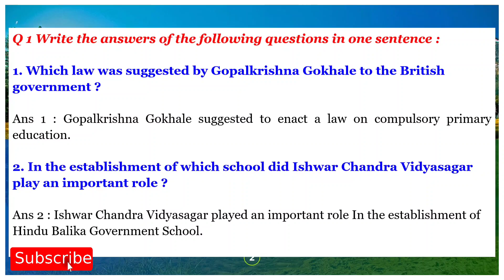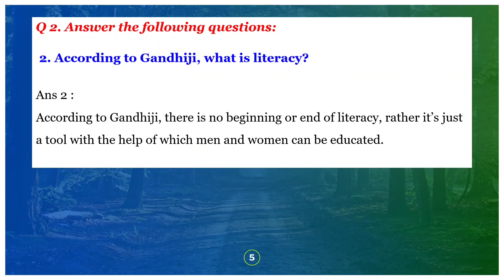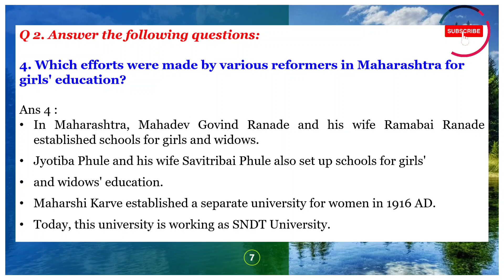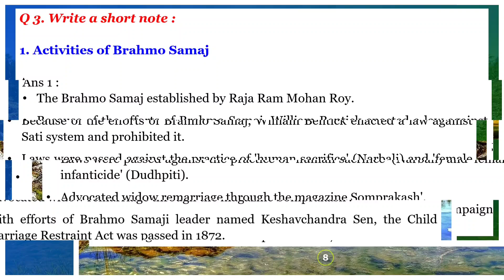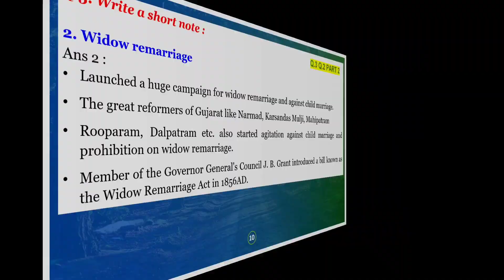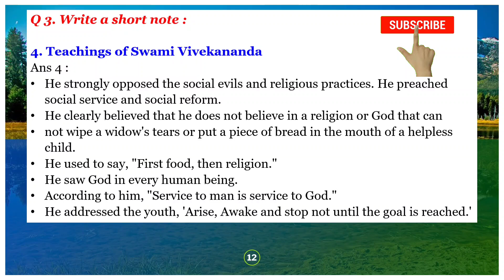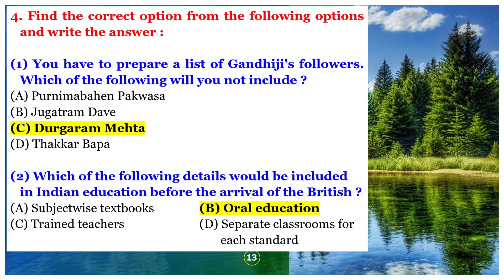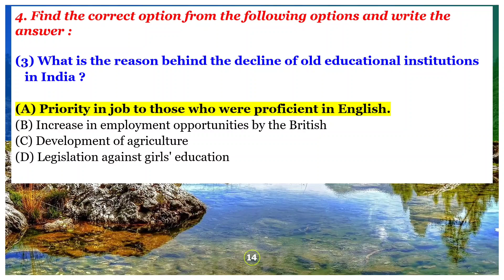Education and Social System During British Rule: Class 8 SS Chapter 5 Explained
Std-8 S.S. I Chapter: 5 Education And Social System During British Rule ITextual Exercise Solution
Std-8 S.S. ICh: 5 Education and Social System during the British RulelPart 1 IWorkbook Solution lgseb
Dhoran 8 samajik Vigyan path 5, std 8 social science chapter 5
Evolution of Indian Education System I Traditional v Modern Education
Class 8 | Social Science I NCERT I Workbook Solution I Chapter 5 | Education And Social stem
class 8 social science ch 5 history
NCERT Class 8 Political Science / Polity / Civics Chapter 5:
What was the education system in India during British rule Class 8?
What was the impact of new education policy in India during British rule class 8?
How was the British system of education different from the earlier system of education class 8?
What was the education policy of the British Indian government between 1857 and 1947?
Education System In India During British Rule (UPSC Notes)
Education And British Rule Notes Class 8 Social Science
GSEB Class 8 Social Science Effects of the British Rule in
Class 8 - Social Science - Education and British Rule
CBSE Notes Class 8 History Chapter 5 – When People Rebel
Education system in India during British period PDF
Education and British rule Class 8 questions and Answers
Education and British rule Class 8 PDF
Education and British rule Class 8 Notes
What was the English education Act of 1835 Class 8
Education during British period in India
What was the impact of British education in India
Discuss the negative and positive impact of British education in India

DESCRIPTION:-
📚 **Class 8 | SS | Ch-5: Education and Social System During the British Rule** 🇮🇳

Dive into the transformative period of British India with our latest video! 📖 Uncover how the British introduce English education, establish schools, and realign India's social fabric. Discover the impacts of colonial policies on traditional schooling and the emergence of reformers fighting for educational reforms! 🙌 Academic must-watch for students, parents, and history enthusiasts alike! Join us as we break down essential points, show original maps, and analyze crucial events in a fun and engaging way. 🌟